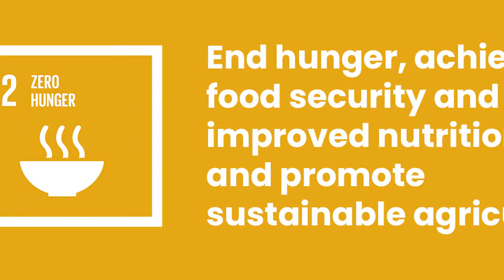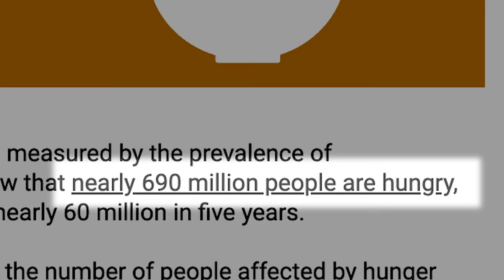MGS Level 3 Lesson 6